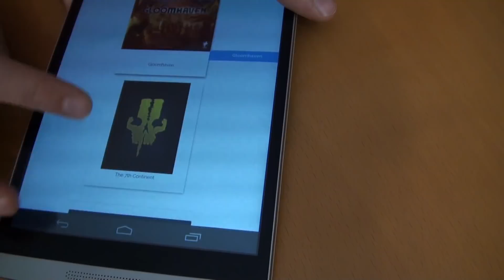Premios del público "Rincones Lúdicos" 2017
Piru nos presenta los premios del público "Rincones Lúdicos 2017"

Gala sábado 27: Generación X, Alcalá. Calle pescadería 21.